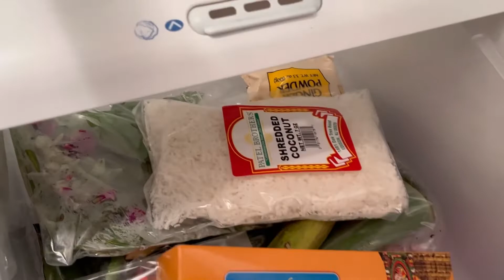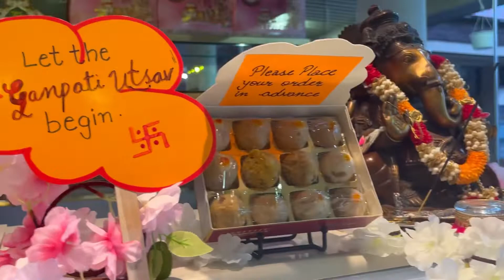Happy vinayaka chathurdhi sfamily# usa vlogs# vinayaka chavithi special